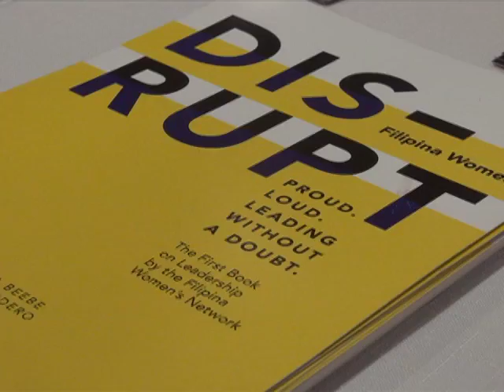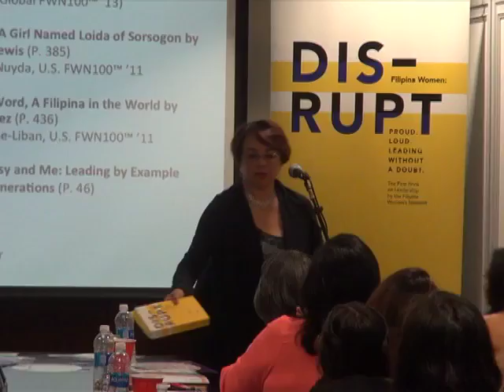FWN Global Pinay Launch